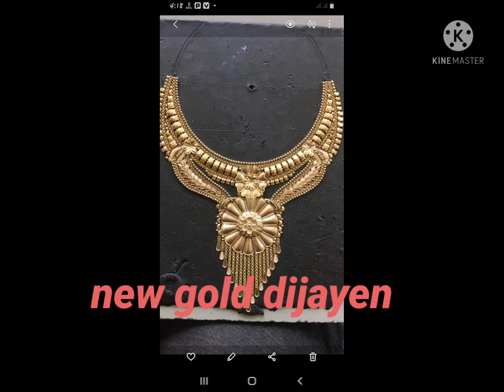Latest Gold Jewelry Design